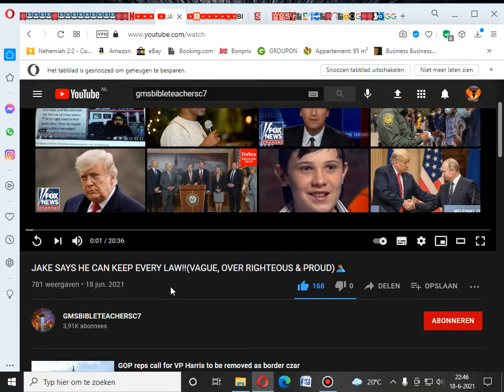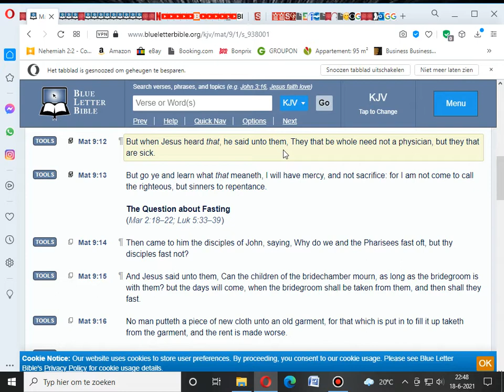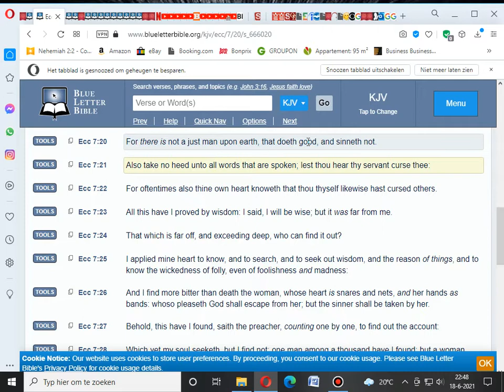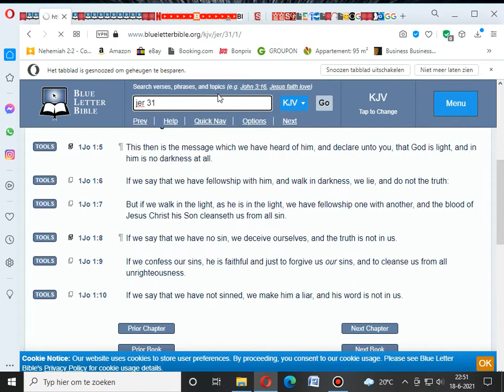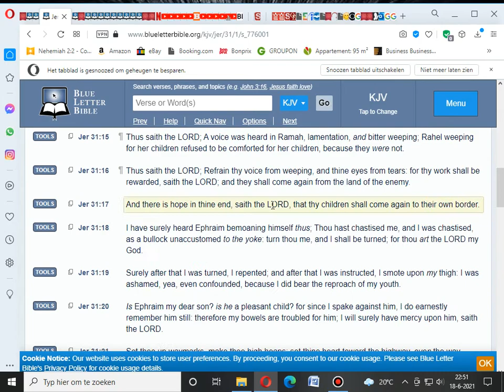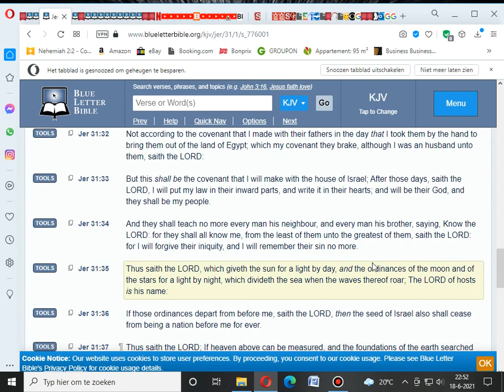JAKE SAYS HE CAN KEEP EVERY LAW!!(VAGUE, OVER RIGHTEOUS & PROUD)🤦🏾‍♂️(QUICK HIT REACTION)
All Praises To YAHAWAH Ba Ha Sham YAHAWASHI! Double Honors To The Apostles & Elders of Greatmillstone - JAKE SAYS HE CAN KEEP EVERY LAW!!(VAGUE, OVER RIGHTEOUS & PROUD)🤦🏾‍♂️(QUICK HIT REACTION)

The Original Hebrew Israelites:

1. Judah: So-called Negroes
2. Benjamin: So-called West indians
3. Levi: So-called Hatians
4. Simeon: So-called Dominicans
5. Zebulon: So-called Guatemala to Panama
6. Ephraim: So-called Puerto Ricans
7. Manasseh: So-called Cubans
8. Gad: So-called Native American Indians
9. Reuben: So-called Simenole Indian
10. Napthali: So-called Argentina to Chile
11. Asher: So-called Columbia to Uruguay
12. Issachar: So-called Mexicans

Prophecy 2021
End Times
Mystery Babylon 2020
2020 year of prophecy
Greatmillstone
New world order
Rothschilds
Gospel
RFID Chip
Mandatory vaccines
Faith
second death
jewish
amalekites
Chosen people
Hebreeuwse israelieten
soldiers of God
prophetic dreams
Prophetic teachings
prophets 2020
pastors
Jesus Christ
Messiah
Beloved Son
Holy spirit
Holy Ghost
Samson
King David
Joshua
Matthew
Luke
John
Isaiah
Jeremiah
Zechariah
Zephaniah
KJV 1611
Sirach
wisdom of solomon
Ecclesiastes
Psalmen
Provers
Nehemia
Nahum
Habakkuk
Esdras
2Esdras
Genesis
Exodus
Numbers
Leviticus
Amos
Obadiah
Ephesians
James
Hebrews
Revelation
FEMA CAMPS
FDIC
FEMA REX-84 program
Hitler-scale
purge”
underground  bunkers
 Armageddon
problem-reaction-solution
systematic destruction
bijbel verhalen
bijbel uitleg
bible story
bible break down
bible understanding
glory of God
chosen nation
hebreeuwse israelieten
uitverkoren natie
reaping process
harvest time
angels
death angels
chariots of God
clouds
ufo's
ifo's
vliegende schotel
wheel in wheel
clouds
Jerusalem
Jacob descendants
WW3 2020
Iran vs America
Nuclear war
ICBM missles
Judgement day
Politrics
Fema concentration camp
DUMBS
Deep underground military bases
beheadings
Savoir
Christ
Jesus
God
Hebrew Israelites
12 tribes of israel
Jaob and esau
Caucasians
Negroes
Hispanics
Native indians
Peace
Hide
Bunkers
Drills
False Flags 2020
Mass deception
Brainwash
Sheeple
Mass consumption
Rituals
Sacrafice
Obadiah
prophecy 2020
Bible prophecies
Bible break down
Bible study
Bible reading
Preaching
Right vs Wong
Righteousness
Unrighteousness
Fathfull
Salvation
Chariots
Destruction
fervent heat
Fema coffins
Tanks
Darpa
technology
super soldiers
cyborgs
tiger eyes
jets
missle defense
Liars
Babylon destroyed
The Lake of fire
cyberwar 2020
hacking
spy
CIA
Martial law 2020
american tanks
nuclear missles
nuclear war
World war 3
WW3
Judgement day
End times
NWO 2020
New world order
Globalist
Imperialistic
Empires
Kingdoms
Sodom
Egypt
Isis
Terrorism
Murder
Children
Syria
Famine
Bible Prophecies
Bible study
the purge
pestilence
false flag
illuminati
agenda 2030
Transgender
military
Underground cities
hide outs
Fema camps
coffins
guillotine
beheadings
RFID Chip
mark of the beast
martial law
police state
violence
race wars
order out of chaos
stage
crisis acters
feminism
hate
mockery
prophets
warnings
Alerts
state of emergency
destruction
fervent heat
fire
revelation
europe
iran war
unavoidable
Urgent
US Citizens
WWIII
north korea
china sea
sub marines
threat
abuse
cyber attack
accuse
spy
wiki leaks
chief
death angels
punishment
Justice
slavery
native indians
pipeline
12 tribes of israel
blacks
hispanics
identity
nationality
fighting
freedom
liberty
stolen
gold
land
righteous
judge
God
Christ
greatmillstone
GMS
Redeemer
Chariots
Angels
Missle defence
blind
sheeple
consumers
lala land
payback
proud america
bestray
nuke
mushroom cloud
faya
death bodies
howl
cry
barack obama
sacrafice
day of the Lord
Breaking
armageddon
appolyon